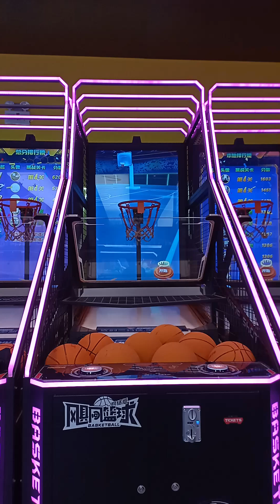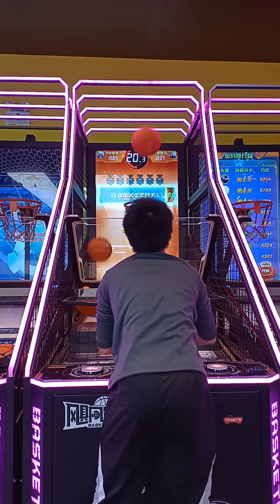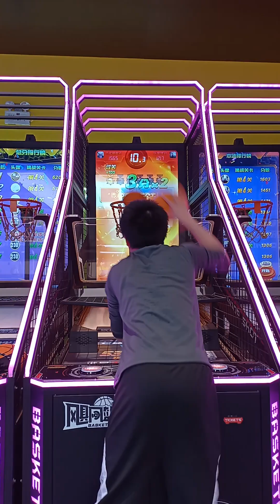深圳南山寶安區潮玩區颱風籃球機8個球2598分終極模式